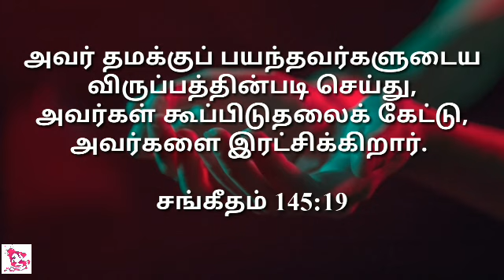Jesus songs /best Christian song whatsapp status tamil /god grace video songs whatsapp status tamil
Jesus songs/best Christian song whatsapp status tamil /god grace video songs whatsapp status tamil /best jesus songs whatsapp status tamil /feeling jesus songs whatsapp status tamil /happy and sad moments whatsapp status tamil